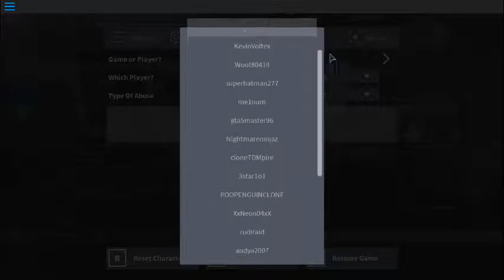The ROBLOX Movie Full Movie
when the first movie has came check to see it

Partner Rating: PG

Actors: Kameron Ion Mayfield Annabelle Rochon Tom Hanks Connor Joseph Nelson Trevor Rochon Andy Samberg Danny McBride

Producer: Pam Marsden

Writer: John Cohen